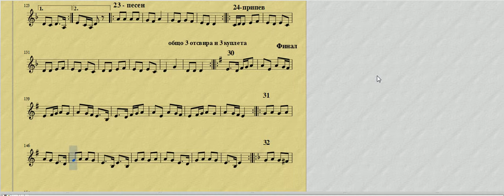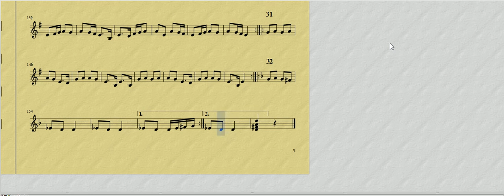3 част Пирински танц